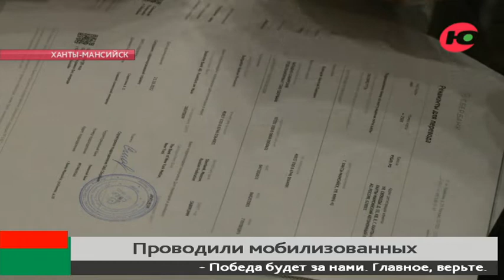В Ханты-Мансийске проводили мобилизованных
Отправка мобилизованных и добровольцев проходит в спортивном комплексе «Дружба».